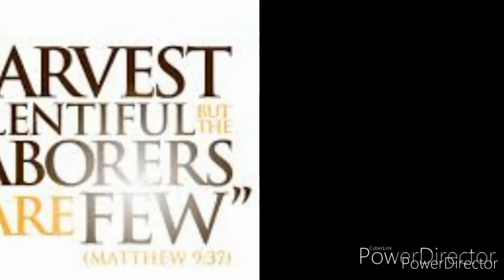Holy week special/purchased by the blood of Jesus Christ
What are the thing that the blood of Jesus purchased? Godspeed